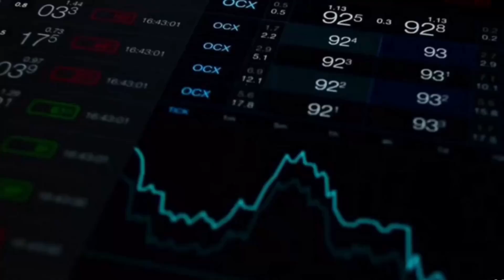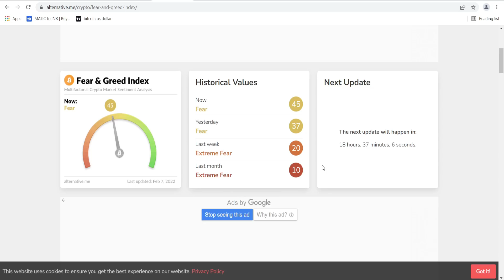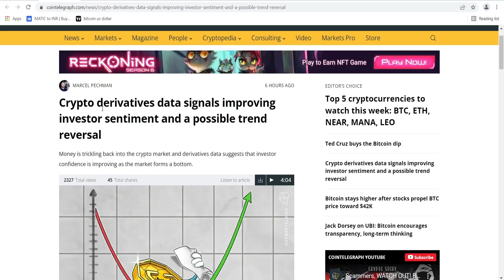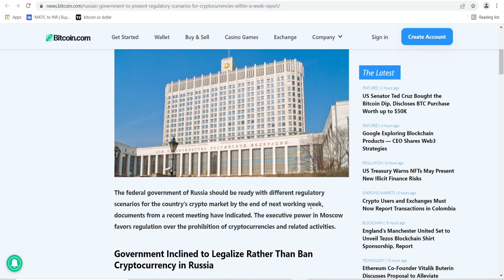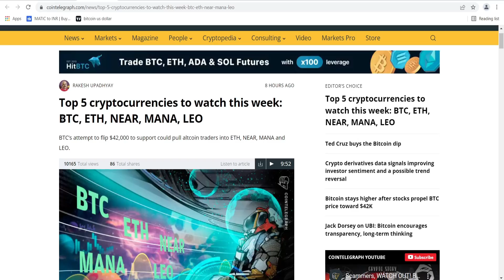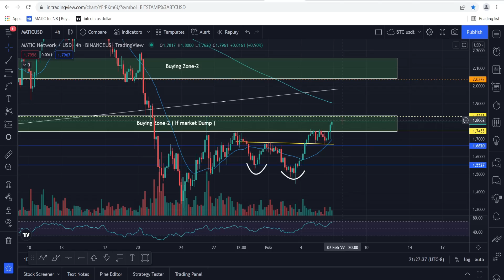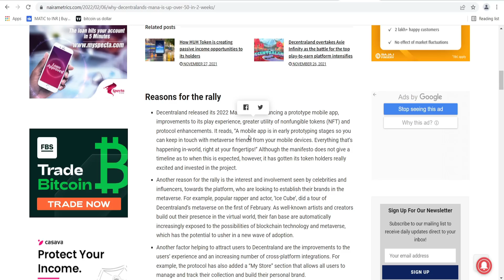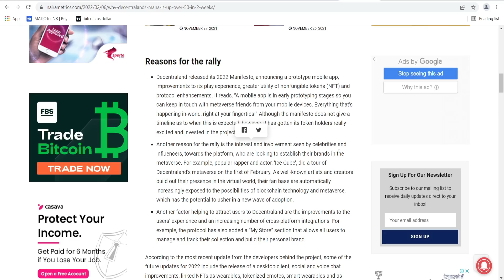ICP COIN UPDATE | Latest Crypto News | Matic Price Prediction | Mana Price Prediction | Bitcoin news